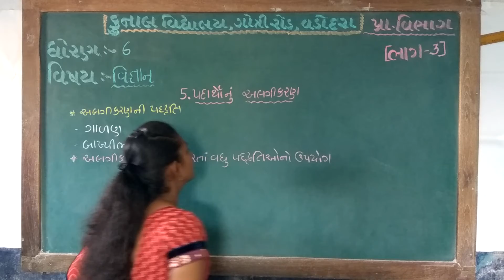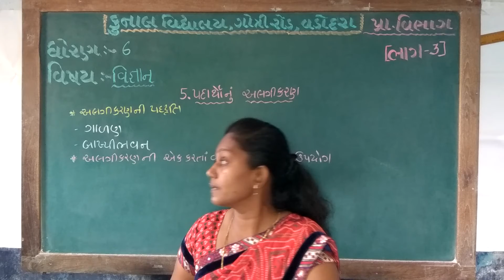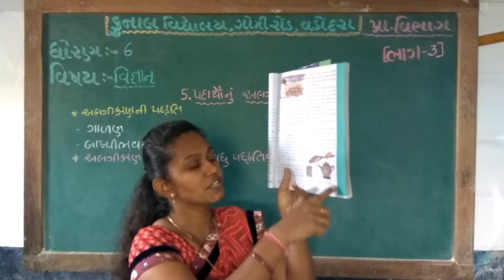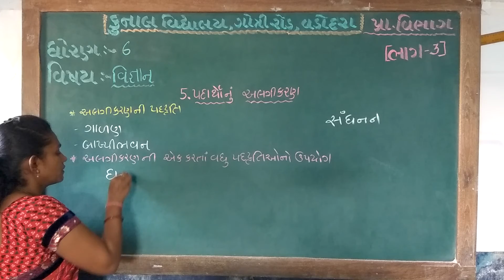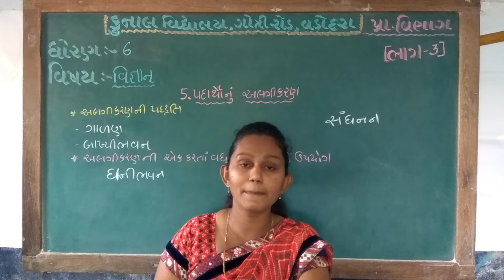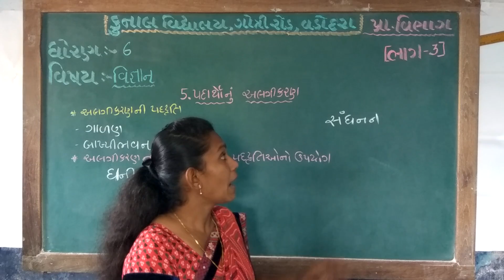STD – 6 | SUB – SCIENCE | CHAPTER – 5 | PART – 3 | KUNAL VIDYALAYA, GOTRI ROAD, VADODARA.